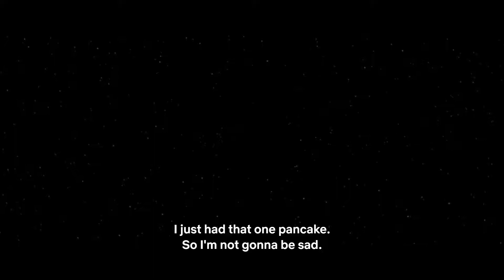We're not in life anymore.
From the 2020 movie Kajillionaire.